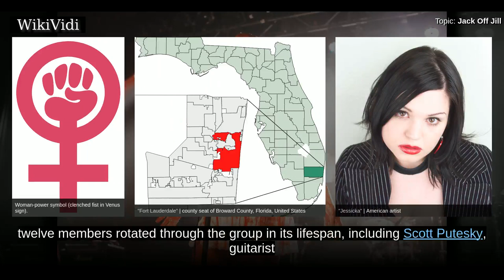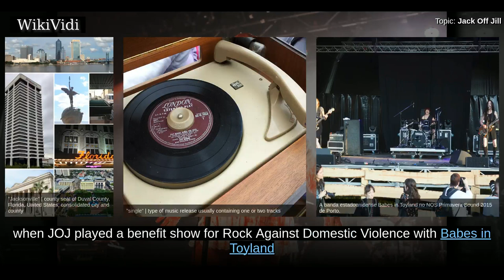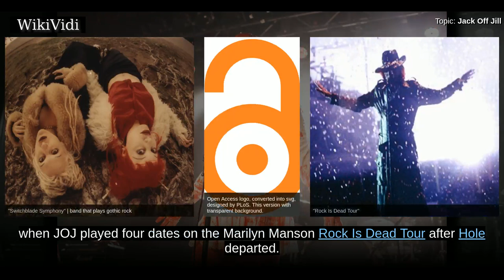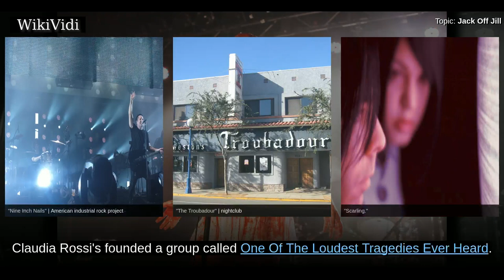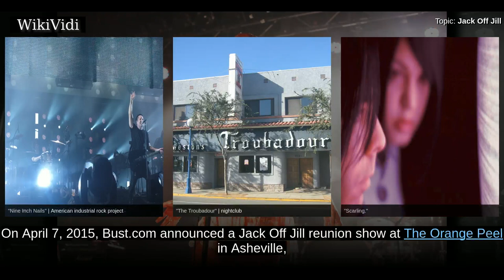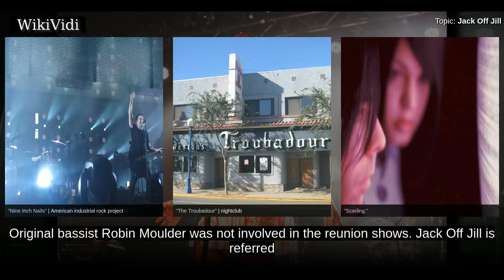JACK OFF JILL - WikiVidi Documentary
Jack Off Jill was an American riot grrrl band from Ft. Lauderdale, Florida, founded in 1992 by singer Jessicka Addams , Tenni Ah-Cha-Cha , Agent Moulder , and Michelle Inhell . Though these four young women were the initial founders, twelve members rotated through the group in its lifespan, including Scott Putesky, guitarist and co-founder of Marilyn Manson. The band lasted eight years, with only Jessicka remaining through all its lineups. The band reunited in 2015 for a number of shows.

Shortcuts to chapters:
00:00:48: History
00:05:04:  Breakup and aftermath

Copyright WikiVidi.